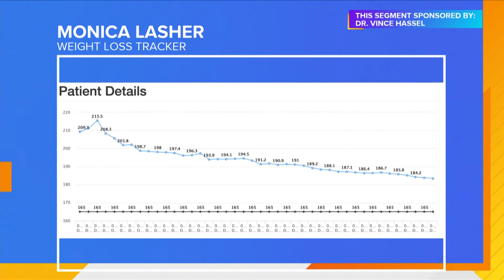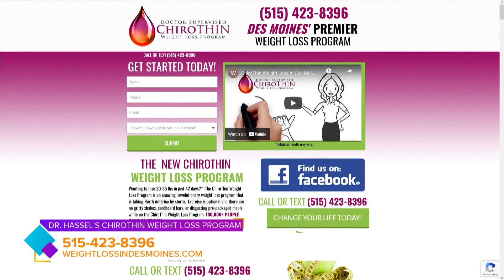Woman's weight loss of over 30lbs is TYPICAL using ChiroThin Program | Paid Content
Monica Lesher of Urbandale talks about her 32 pound weight loss in 42 days using Dr. Vince Hassel's ChiroThin Program. These results are TYPICAL! | Paid Content